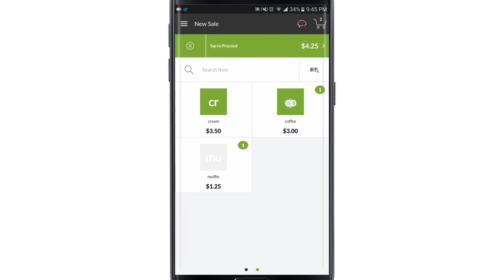Payline Mobile™: How to Adjust Your Shopping Cart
A brief tutorial showing users how to add, edit or delete items in the cart for Payline Mobile.